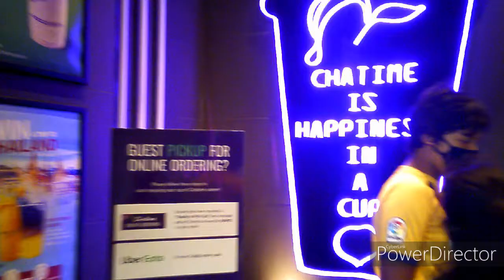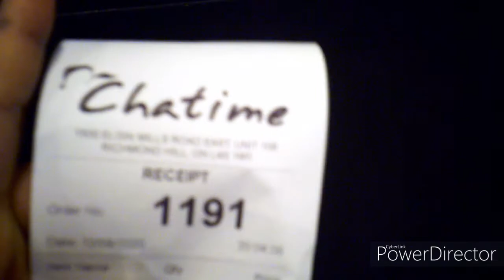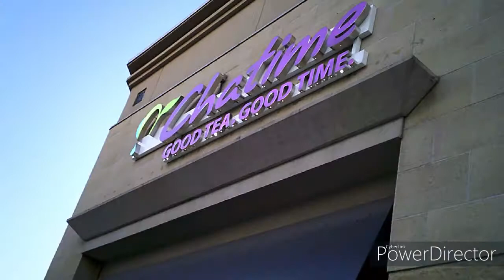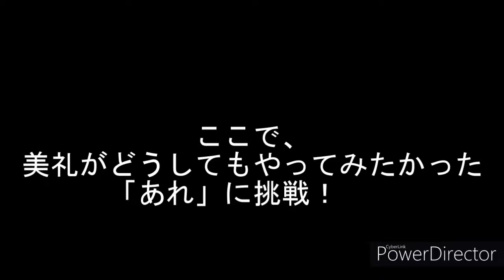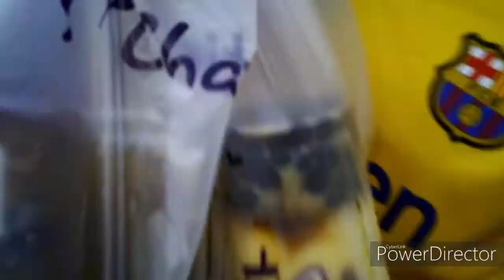【Chatime】コロナで半年ぶりにタピる！ジョンミッシェルもタピオカデビュー？❕ | First time drinking Bubble Tea *CUTE REACTION*☺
皆さん、こんにちは！先日、パパにおねだりをした結果半年ぶりにタピオカ買いに行きました！ちょうどコストコに行ってたので帰りに「チャタイム」に寄りました。

実はジョンミッシェル、この時にタピオカデビューしました！今までは買いに行く時限ってお腹がいっぱいだったり、体調を崩したりしていたのですが初めてでした！そしたらリアクションが可愛すぎました！

是非、観て下さい！

ボトルフリップチャレンジタグゲーム！みんなで復活させるぞ～！(^^)/ | Flip bottle challenge in 2019? Bring it on!: ボトルフリップチャレンジタグゲーム！みんなで復活させるぞ～！(^^)/ | Flip bottle challenge in 2019? Bring it on!

【うざい広告】もし10分の広告が出てきたら、耐えられますか？| Tik Tok compilation part 2:

カナダの科学館☆楽しいアクティビティがありすぎて一日で回り切れない((+_+)) | Journey at the Ontario Science Center